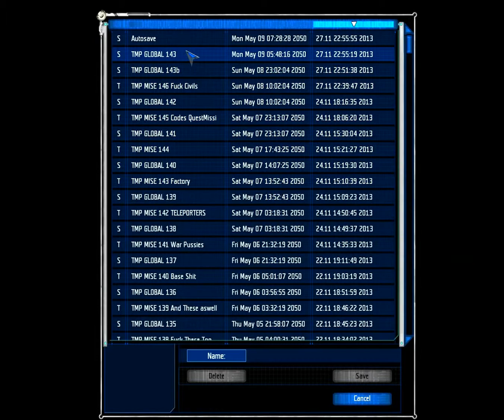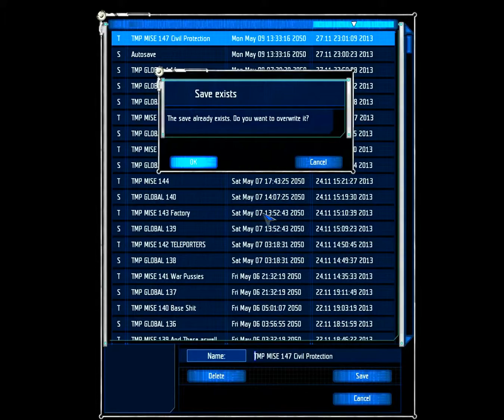UFO: Aftershock (ShadoWarrior's Total Rebalance mod) - Walkthrough / Videonávod - 100 - [ENG/CZ]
Užijte si to. Bez komentáře. Překlad příběhu, zbraní, zbrojí, nástrojů, UFO a základen si můžete zapnout tlačítkem v pravém dolním rohu přehrávacího okénka youtube, měl by se ovšem zapnout automaticky.

Tým / Team:
Templayer - Lapuťan, Vůdce, Pušky
Jesebell - Lapuťanka, Inženýrka, Brokovnice
Yoshimitshu - Člověk, Zvěd, Samopaly
Skineri - Kyborg, Kulometčík, Kulomety
Klárka - Psionička, Medička, Pistole
Pirahna - Kyborg, Odstřelovač, Odstřelovací pušky
Bartucha - Kyborg, Stalker, Zbraně na blízko a Komando zbraně
Fuzimi - Člověk, Granátometčík, Granátomety
Max - Robůtek dron, Raketometčík/Podpora, Raketomety a Rnergetické Zbraně

Templayer - Laputian, Leader, Rifles
Jesebell - Laputian, Engineer, Shotguns
Yoshimitshu - Human, Pointman, Submachine Guns
Skineri - Cyborg, Machinegunner, Machine Guns
Klárka - Psionic, Medic, Pistols
Pirahna - Cyborg, Sniper, Sniper Rifles
Bartucha - Cyborg, Stalker, Melee weapons and Commando w.
Fuzimi - Human, Grenadier, Grenade Launchers
Max - Robot Drone, Heavy+Support, Rocket Launchers and Energy Weapons